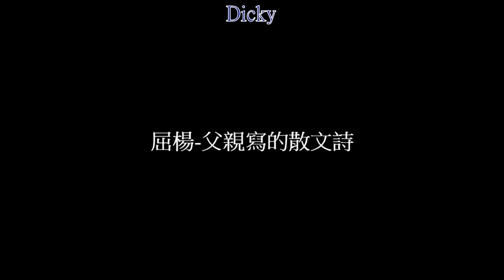屈楊-父親寫的散文詩